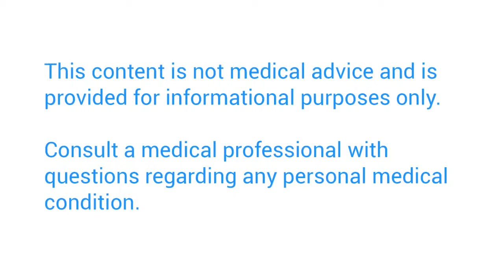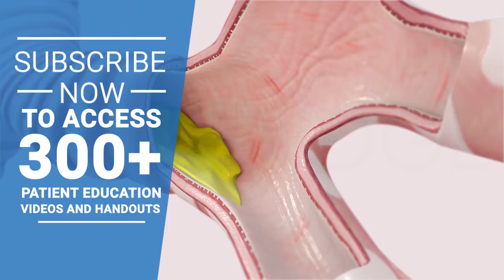What is COPD? | Patient Education | MedBridge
COPD stands for Chronic Obstructive Pulmonary Disease. It's a progressive lung disease that makes it hard to breathe. The two main forms of COPD are chronic bronchitis, which involves a long-term cough with mucus, and emphysema, which involves destruction of the lungs over time. Symptoms include coughing, wheezing, shortness of breath, and chest tightness.